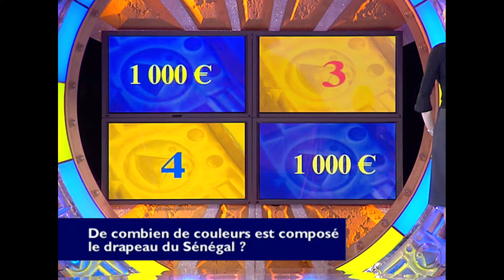Attention à la marche - Jean-Luc Reichmann | Intégral | S2 EM160 | 24 07 2002